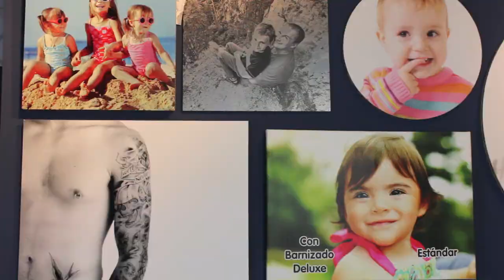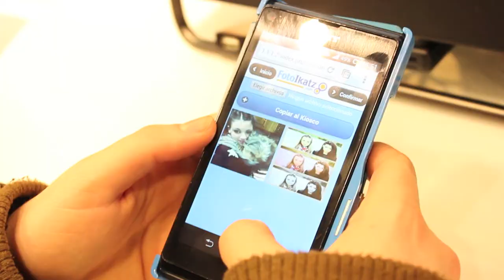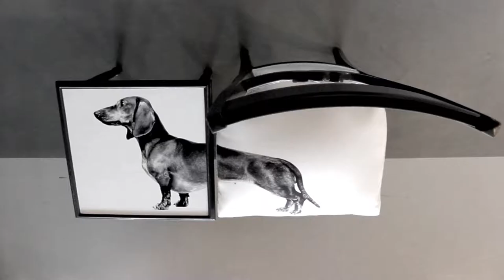Tiendas Fotoikatz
Te invitamos a conocer nuestras tiendas, en ellas encontrarás ideas y productos que te van a sorprender. Descubre el nuevo mundo de la fotografía de la mano de FotoIkatz